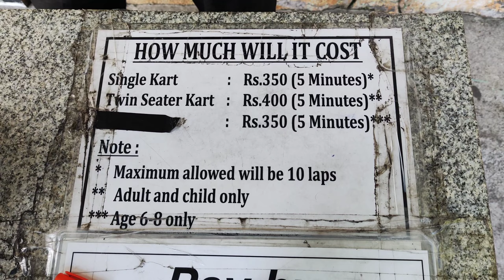Tamil Vlog: Go Karting Adventure in Chennai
Tamil Vlog
Go Karting Adventure
Chennai
Go Karting in Chennai
Chennai Vlog
Tamil Nadu
Adventure Vlog
Travel Vlog
Kart Racing
Outdoor Activities